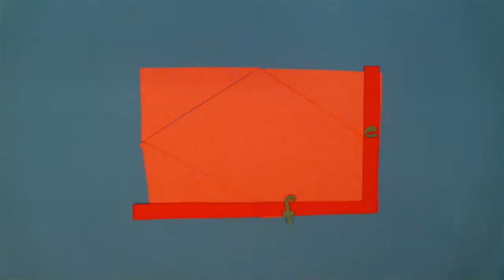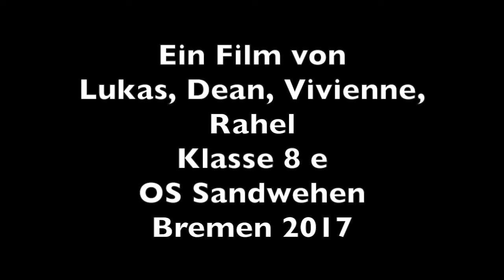Die Raute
Eine achte Klasse der Oberschule in den Sandwehen hat in dem Fach Mathematik die Flächenformeln trickreich umgesetzt.